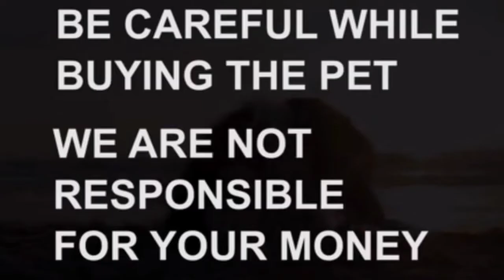Golden retriever puppies for sale|9440536954|Thukkuguda|Hyderabad|dog market in Hyderabad